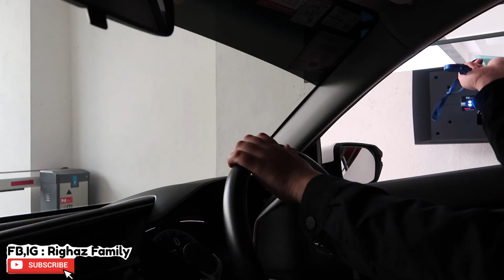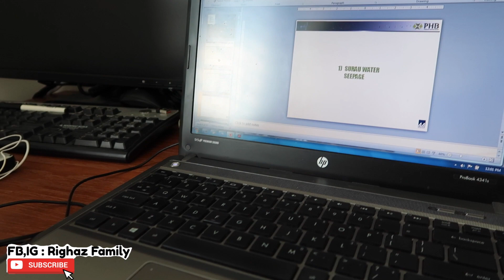PROJECT BESAR TERTUNDA AKIBAT PANDEMIC MELANDA| Righaz Family